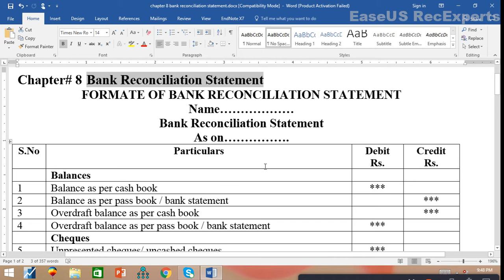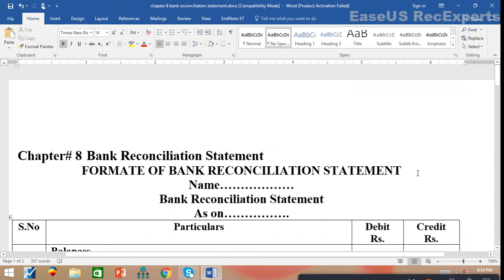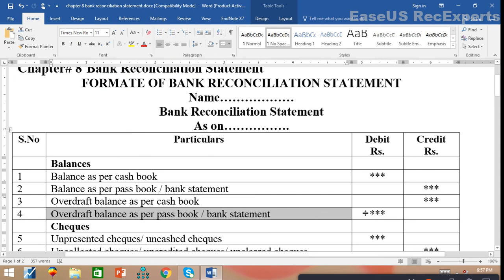Ch 8 Cash book and Bank Reconciliation Statement|| introduction and Rules|| Lecture No 1.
Rules of BRS.
Basics of BRS.